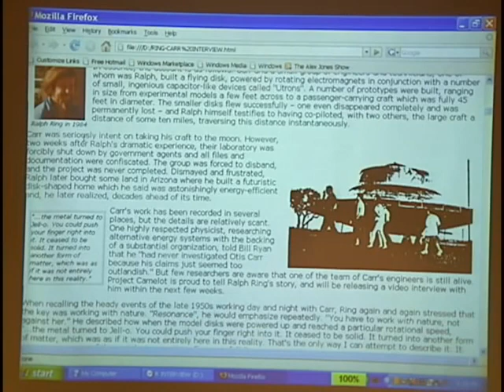Ralph Ring on Otis Carr's OTC-X1 patent